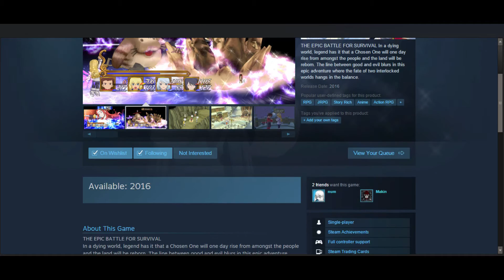Tales of HOLY SHIT WHAT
A dramatic reenactment

Weeb go home.